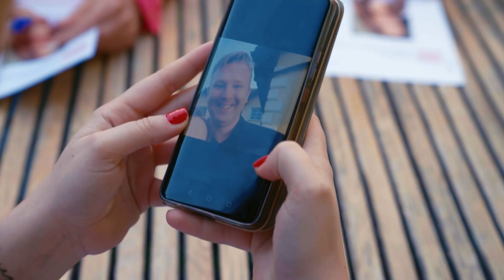Eks wybrały dla niego KANDYDATKĘ NA ŻONĘ! | Drużyna eks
Ciekawy wybór!
💕Wymieniły WADY swojego BYŁEGO!
Odnalezienie osoby, z którą gotowi jesteśmy spędzić życie dla wielu z nas jest wyzwaniem. W nowym programie TVN Style, w każdym odcinku poznamy singla lub singielkę, którym na pomoc w odnalezieniu drugiej połówki przyjdzie trójka jego eks partnerów. W końcu czy jest ktoś, kto zna nas lepiej?